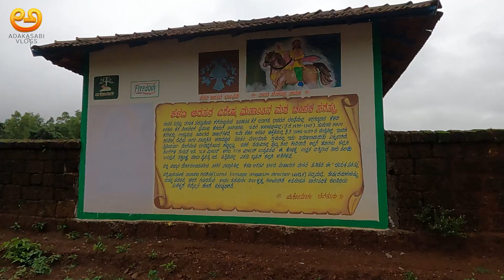Greatest Love Story from History💔MMS Part2 ರಾಜ ರಾಣಿ ಮತ್ತು ಅವಳು!! Champaka Sarasi | Anandapura Sagara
History's one of the Greatest Love Story - Place situated near Sagar (Shivamogga) where monument is built by King in the fond memory of his Lover named Champaka. What happened to Champaka and King's Love story?

ಮಲೆನಾಡಿನಲ್ಲಿ ಮಳೆಗಾಲದ ಸವಾರಿ Episode 2 - ರಾಜ ರಾಣಿ ಮತ್ತು ಅವಳು.
ಶಿವಮೊಗ್ಗದ ಸಾಗರದ ಸಮೀಪ ಇರೋ ಚಂಪಕ ಸರಸಿನ  ನೋಡೋಕೆ ಹೋಗ್ತಾ ಇದೀವಿ . ಸಕ್ಕತ್ ಮಜಾ ಇದೆ.😀
ಥ್ಯಾಂಕ್ಸ್‌ ಕಣ್ರಪ್ಪೋ😊